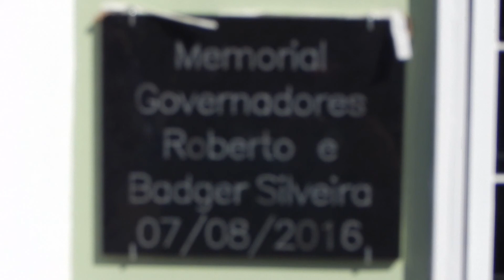Memorável a inauguração do Memorial governadores Roberto e Badger Silveira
Quantas pequenas cidades brasileiras com menos de 50 mil habitantes projetaram dois governadores de estado, em eleições seguidas, sendo os dois irmãos? Acredito que não há precedente desta natureza em outra cidade brasileira

Bom Jesus do Itabapoana tem uma riquíssima história política, já tivemos importante influência política em âmbito regional e até nacional, com Roberto Silveira sendo um dos mais próximos aliados do ex-presidente João Goulart, que inclusive visitou Bom Jesus do Itabapoana como vice-presidente da República.

A inauguração do Memorial Governadores Roberto e Badger Silveira tem um histórico significado para a cultura bom-jesuense, ao resgatar notáveis personagens históricos de nossa terra, com a celebração de nosso glorioso passado vivido na tarde de domingo (07/08) no Sítio Benedito Santos.